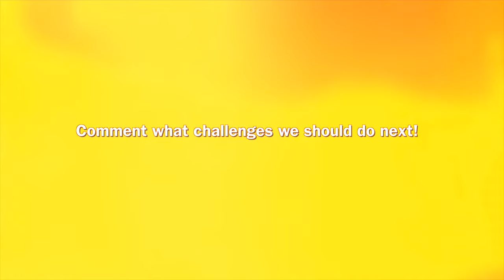Attempting the IMPOSSIBLE Tortilla Challenge...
My friends and I couple to attempt a series of tortilla based challenges. However, one challenge stands above the rest... stick around until the end for a nasty punishment.